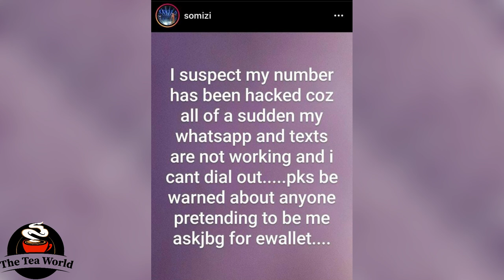Somizi Sends A Warning And Actress Winnie Ntshaba Had This To Say